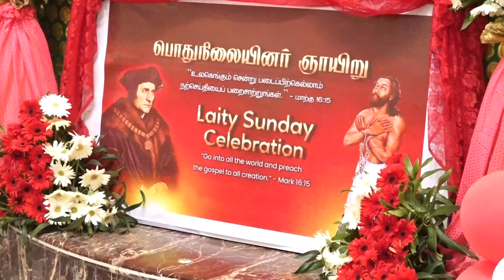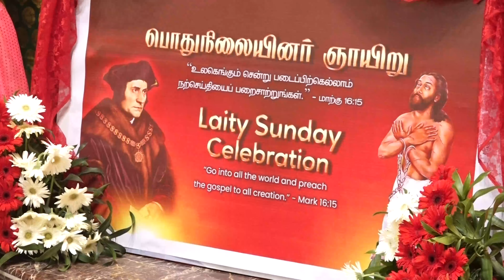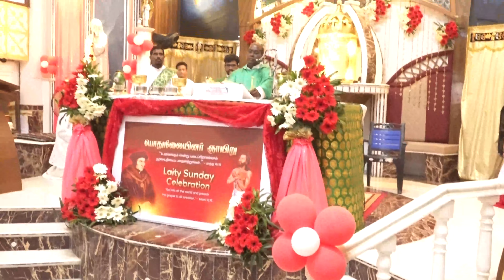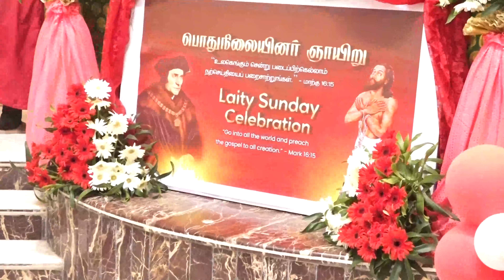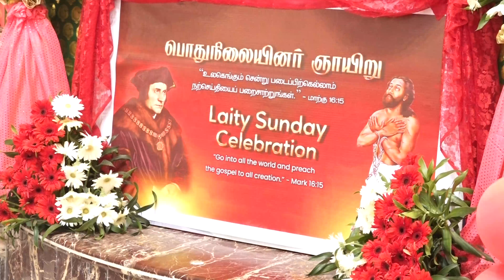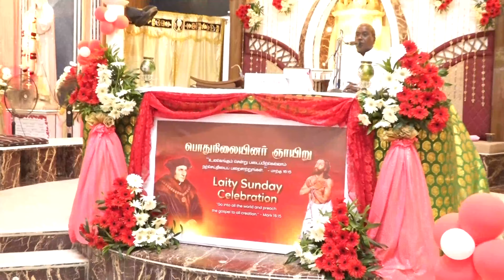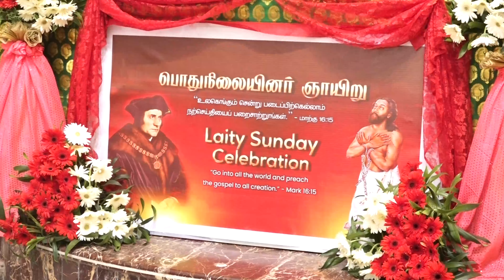புனித பாத்திமா அன்னை ஆலயம் | புது தலைவர்களுக்கான சிறப்பு திருப்பலி | 11.06.2023